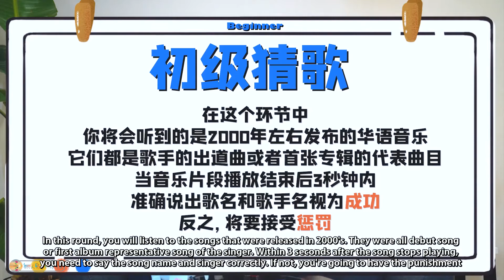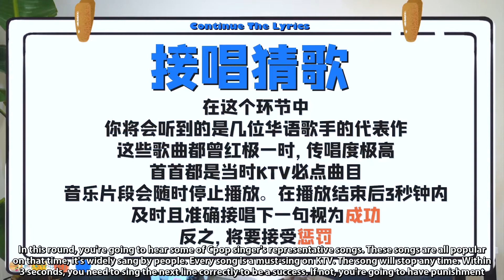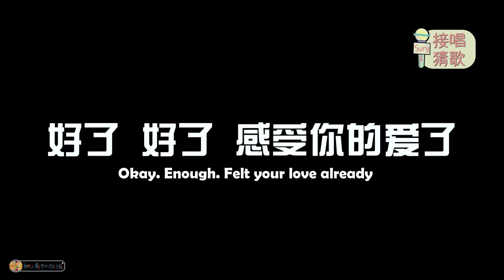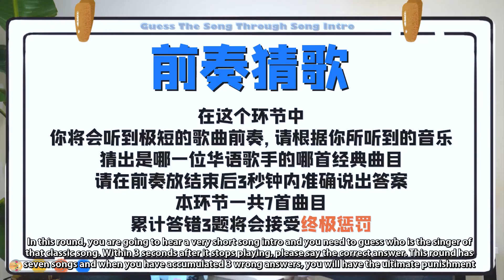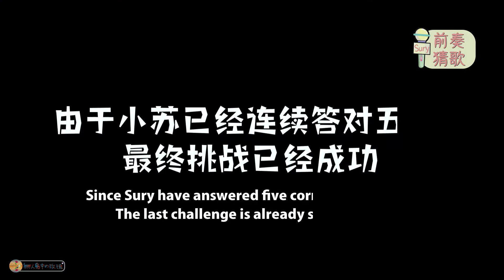《Su RuiQi》QiQiGuaiGuai Challenge - Sury, Guess The Song, Black Garlic, Have That Feel Already【ENG】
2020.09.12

Credits: 苏芮琪Sury_

*Subbed and translated by me
*Not 100% accurate
*Not all are subbed